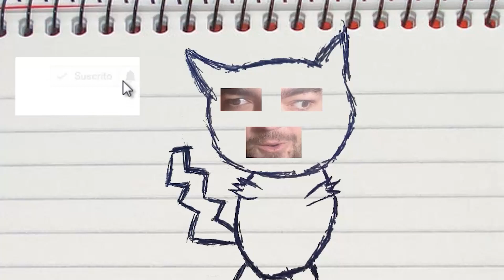FIGURAS DE NARUTO! MINECRAFT 1.17.1 MOD MINE-POP!